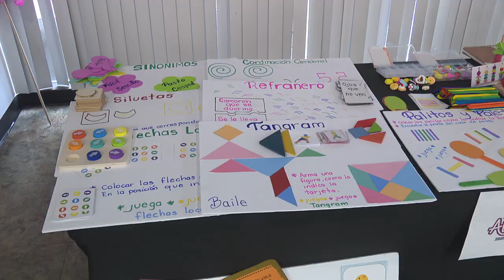Mexicana crea juegos de mesa para adultos mayores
Teresa Leticia Aguilar Chagoya es una mexicana con una maestría en psicología educativa que creó una línea de juegos de mesa para adultos mayores.

 Los juegos están diseñados para ayudar a las personas mayores a mejorar su memoria, atención y habilidades sociales. Teresa espera que sus juegos ayuden a las personas mayores a vivir una vida más plena y feliz.